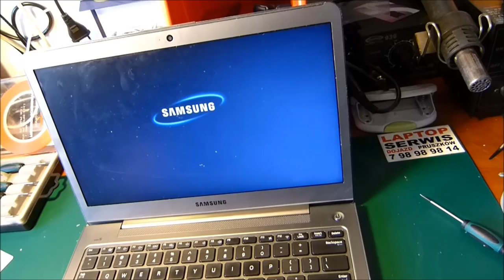SAMSUNG ULTRABOOK NP535 NP535U3C naprawa - poprawa - czosnek | disassembly screen np535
Miało być standardowo, a wyszło zupełnie inaczej :)))